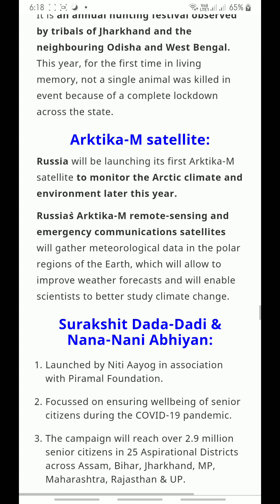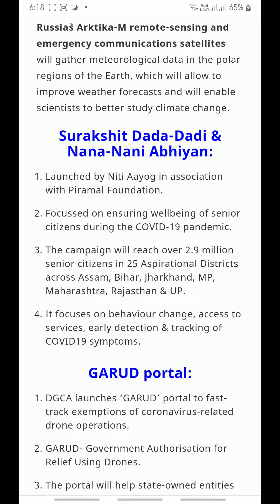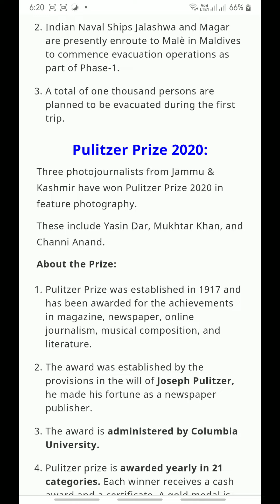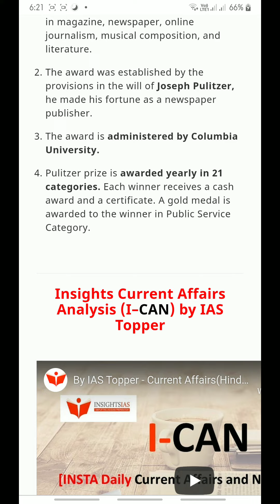InsightsIAS UPSC Prelims Current Affairs 6 May 2020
Insights on India Current Affairs of 6th May 2020

》Reading the Prelims and Mains Current Affairs to listen anytime manytime💯

》I shot this video for my own purpose, sharing them online in case you are preparing for UPSC. These can be played in line multiple times to revise as much as required. 🤘

》I have started the video recording from 1 may 2020  to prepare for UPSC 2021 which is exactly for 1year.🙏